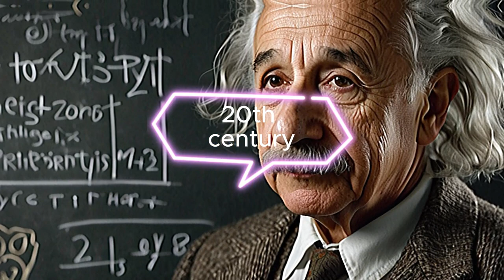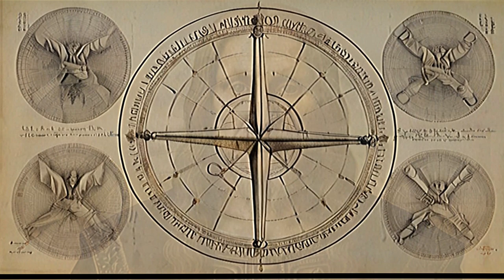Most Influential People of each century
Most Influential People of each century , where we delve into the lives and legacies of the most influential figures from each century. Join us on a journey through history as we explore the individuals who shaped the world as we know it today. Most Influential People of each century video today.